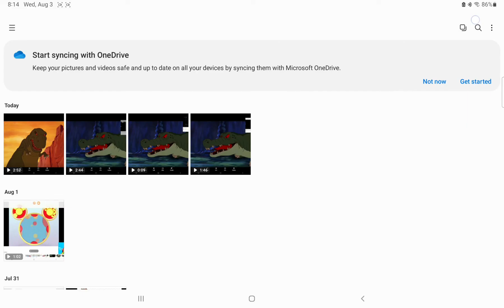The Land Before Time | Sharpteeth Sound Effects